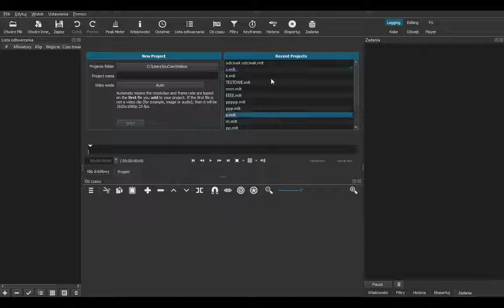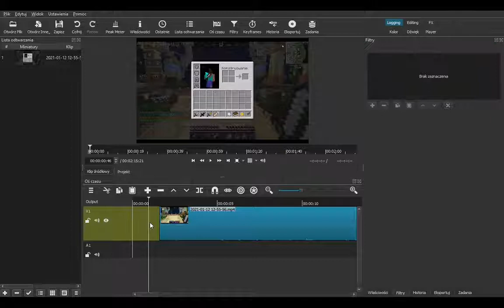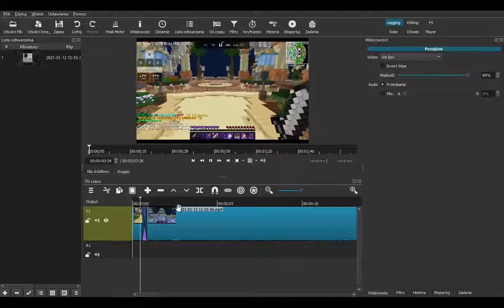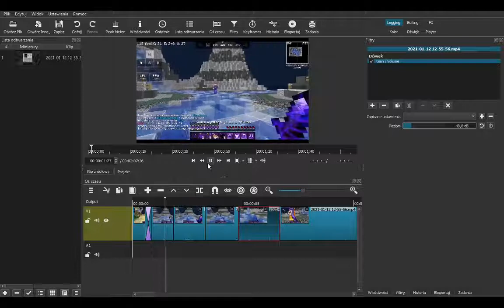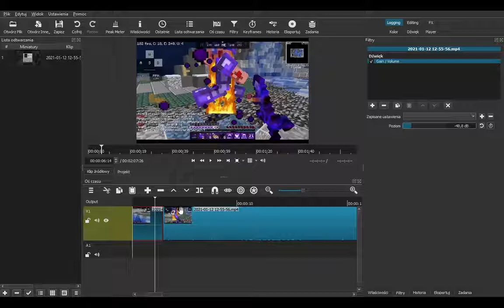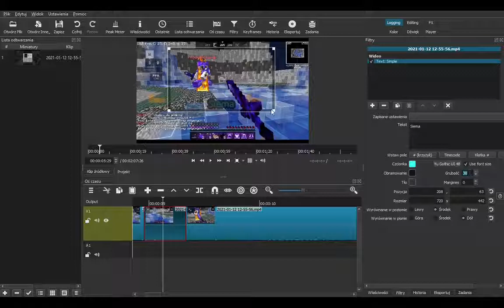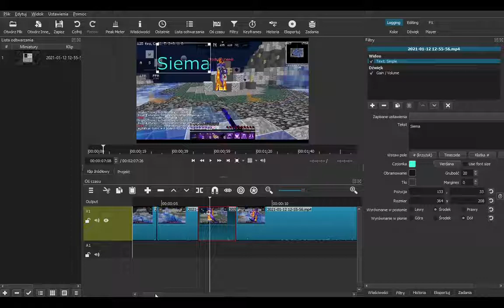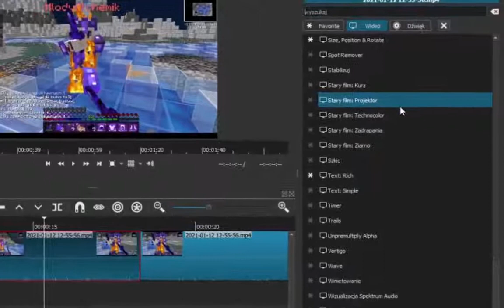PORADNIK SHOTCUT JAK WYCINAĆ, JAK ZROBIĆ PRZEJŚCIE,JAK ZROBIĆ ZOOM, JAK DODAĆ TEXT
✔️ Podobało się? Zostaw lajka! Może wbijemy pod tym filmem 10 łapek!
:) ROZWIN OPIS :)
✔️ Nie zapomnij o subku kanału!

OCZYWIŚĆIE ZBIERAM NA SŁUCHAWKI :) JAK COŚ
TAGI:Paw3r
TAGI:dragon-survival.eu wbita klepa na dragonie oszust na dragonie bitwa na dragonie Malti wbita i przebita Jakiś typ co się spłakał o tag XDD tepam sie dragon klepa dragon lagi dragon oszust candrev kamperr epiic mutli przebijanie na dragonie tabmc.pl klepa na mc4u.pl oszust na mchc delf dragon survival klepa lizu na dragonie wbita i przebita Anakinpl opening premium case otwieranie skrzynek na dragonie Zombiaczekkk Zombiaczek Zombii zigu shoty Crusadee Crusade Vesaczi oszust oszust na vesaczim gildia z widzami budowanie na dragonie sajek dragon nowa edycja dragona arivi.pl klepa oszust na arivi arivi 10kills Majaran flokman Buzkaa TobiaszGaming gildia z widzami faworka na mc4u Zombiaczekkk gildia z widzami pelerynka do minecraft przebijanie z widzami malti tepam sie i zabij zombiaczekkk craftocre.pl nowa edycja garuu oszust garuu cipa Yamsonn kastrat witam na hardcorze delf najlepsza gildia kappa dragon dragon Kamperr Zombiaczek przebijanie na dragonie Zombiaczekkk DRAGON DAY Kamperr najlepszy gracz KAMPER Malti wbita i przebita Robimy Bojki z podwójnej Skrzynki Bloków EME i Troche Więcej|ziemol| Dragon-Survival.EU Wbita i przebita wjazd do gildii rzucane tnt armata wbita MALTI Wbijam Przebijam Klepie i Znikam #2- Same Dedy + Wbita do środka Minecraft za darmo jak zdobyć minecraft 100% działa premium minecraft konto premium za darmo jak pobrać darmowe mc premium premka za friko free majkraft minecrafty serwer minecraft nowy serwer jak zrobic serwer hamachi dedykowany serwer 60 slotów 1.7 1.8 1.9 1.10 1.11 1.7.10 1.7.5 najlepszy serwer w minecraft na swiecie best server ever najlepszy megadrop survival duzy drop maly drop pierozki luckyblocki easyhc pvp super drop jak byc adminem helperem jak sie wlamac na konto minecraft jak zlamac haslo gracza jestem oszsutem nowy odcinek jeste oszuste jeste cheatere jeste krete jestem bogiem yt nie XD ADRIAN_XM to sa moje tagi i wont jak byc slawnym youtuberem youtube drama boxdel gargamel vesaczi overr over mc.zitcraft.pl jakies gowno serwerki to lipne serwery zitcraft jest najlepszy faworka na serwerze donate daja mi chyba lol co to ma byc najlepszy kanal minecraft skywars sky wars mini gry jak sie wybic na yt nowy odcinek kiedy nowy odcinek vesaczi cos tam latwo sie wybic minecraft serwer survival trudno sie kopie nie hardcore jestem Minecraft bez jak dostac sie na ksiezyc minecraft tajemnicza wyspa jeste oszuste #57 Tata Vesacziego, najlepszy oszust! 8 letni kacperek najlepszy oszust 11 ostatni oszust na kanale zmiana płci NAJLEPSZA GILDIA NA SERWERZE! | Dzień z życia ADMINA #2 Admin MCBLACK.PL zabija graczy w MINECRAFT! Nagranie! CZITUJEMY na PROSTORMIE - Zrobiłem Gildie na CZITACH w 15min jeste Oszuste - #13 - Oszust na 7 latku + Jego mam ? Hacker bonzo ? Kendal jeste oszuste 8 latek Najlepszy oszust ever Dzień z życia właściciela #1 - Dużo Cheaterów DZIEŃ Z ŻYCIA WŁAŚCICIELA - RUSKI WINRAR? XD ra #4 Dam psc, ale nie banuj! Wracam na YT! sajek1996 dzien z zycia wlasciciela Najlepszy txt minecraft serwer 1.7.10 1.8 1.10 Dzień z życia admina #2 - BRAT MI POBRAŁ HUZUNI! ♥ Dzień z życia właściciela serwera ♥ Odcinek 1 ♥ Zwykły odcinek ;) Minecraft jak zrobic serwer 1.7.2 [BezHamachi] Jak wybic sie na Polskim YouTube Minecraft Vertez minecraft mody 1.7.2 Minecraft mini games serwer survival+frakcje jeste oszuste JESTEM OSZUSTEM [#1] MŁODY BILLADEN non-premium freebuild ffa survival hardcore survivalgames games igrzyska śmierci smierci hunger game gra gry diaxy kilof skkf madzia madzik89 ctsg rockalone2k kwadratowamasakra masakra - tagi by ADRIAN_XM - lyso? kwadratowa przygoda przygody z minecraft alpha beta gama nudy zal .pl husuek solo husiek misterce pspmagister pablo studio mandzio xmandzio poradnik jak zrobic serwer dzwignie rekrutacja gildia sen pvp minecraft gramy na craftcore dragon sajek doggy kox pvp onlypvp centrumpvp najlepszy jutuber w polsce rekrutacja do gildii nowa edycja mc4u najlepszy serwer polski serwer minecraft blazing pack pvp minecraft hardcore pvponly ez strefa arivi txt na krety konkurs na vip konkurs na rangę vip na serwer arivi krecik mchc hardcore gildia milk krety MINECRAFT